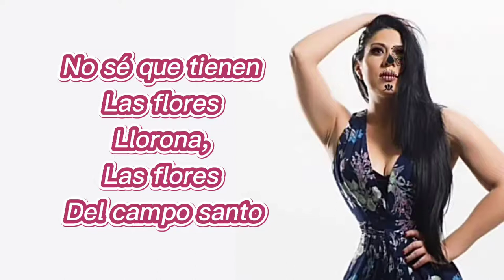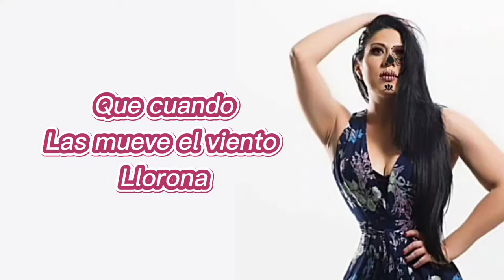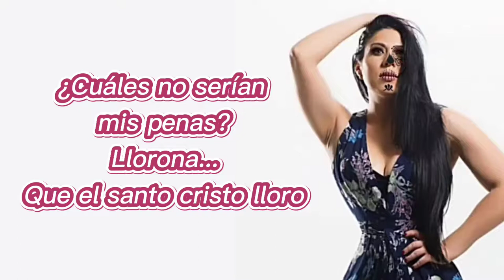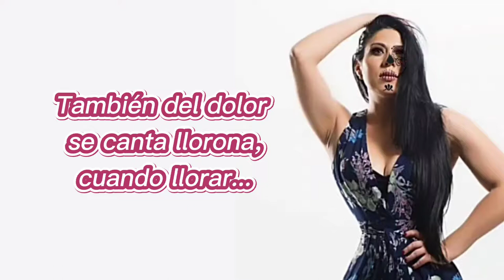LA LLORONA || KAROL FONSECA || VIDEO LYRICS